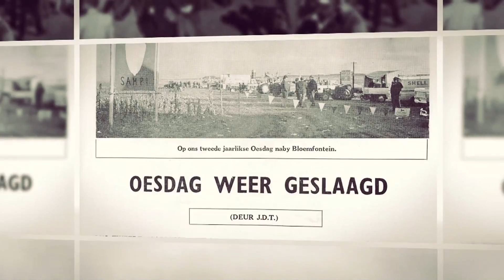NAMPO 2017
Description